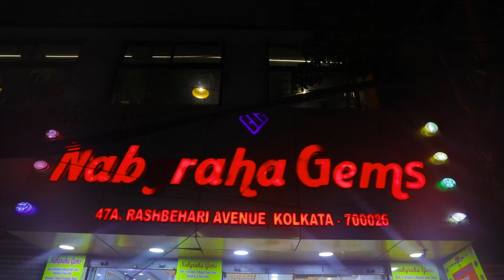মঙ্গলের জন্য চমত্কারী প্রতিকার পলা l Astrologer SK Abid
Best Astrologer In Kolkata - Astrologer SK Abid - Weekly Episodes

ASTROLOGICAL GUIDANCE BY ASTROLOGER SK ABID EXPLAINING DIFFERENT HOROSCOPE & ZODIACS - RASHI/LAGNA -  their traits, personalities, potential career fields, health & lifestyle  traits, relationships and more.

Award-winning astrologer SK Abid has been considered one of the best astrologers in Kolkata and India.

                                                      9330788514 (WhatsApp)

for more information.